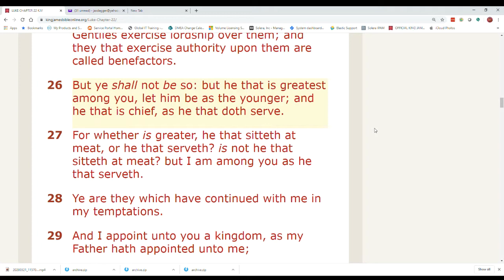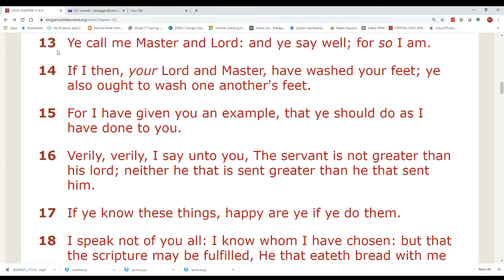AWANA TREK VBLOG 03/22/2020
Do the Dirty Jobs like Jesus Did.